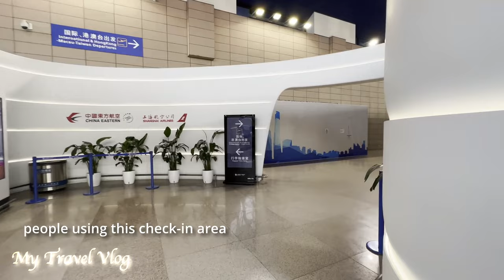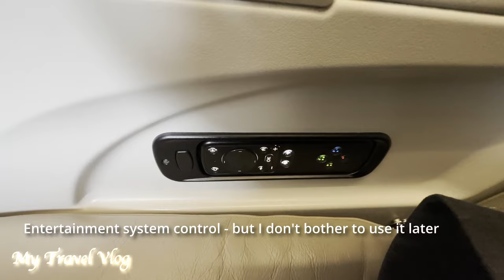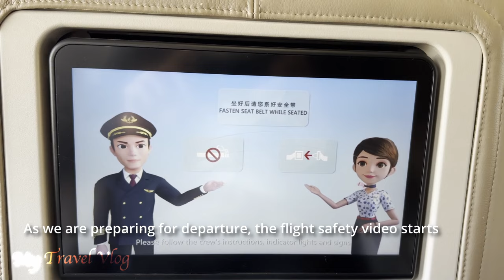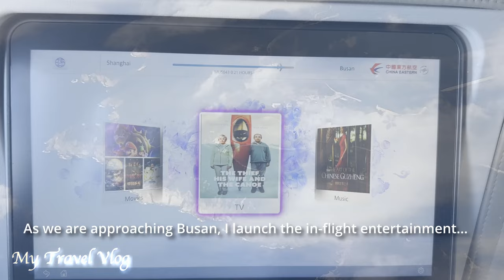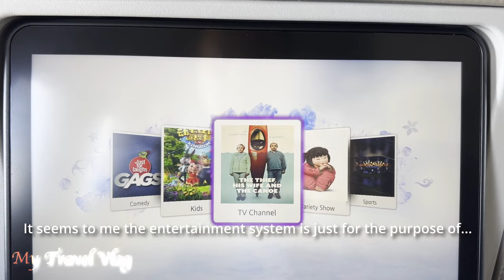New Satellite Terminal at PVG | China Eastern Airlines Business Class Shanghai to Busan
Greetings! This is a review of my recent 1.5-hour flight from Shanghai Pudong to Busan Gimhae in China Eastern Airlines' business class. The flight itself, i.e. cabin service, dining and seat, is no different from China Eastern's domestic flights in China. What needs to be mindful of from this flight experience is the extra time to travel to PVG's satellite terminals. Passengers are advised to budget 15 to 30 minutes of additional time if the departure gate is at the satellite terminals. Please join me in experiencing this short flight.

Chapters:
0:00 Impressions
0:29 Check-in at PVG Terminal 1
2:42 Boarding, Cabin and Seat
4:16 Departure and Takeoff
6:54 Meal Service
7:54 In-flight Entertainment System
8:25 Landing and Arrival

About Busan, South Korea

Busan, South Korea's second-largest city, is a dynamic metropolis nestled between the mountains and the sea, offering a captivating blend of modernity and tradition. Known for its stunning landscapes, vibrant cultural scene, and bustling urban life, Busan has become a must-visit destination for both locals and international travelers.

One of Busan's iconic features is its picturesque coastline. Haeundae Beach, with its golden sands and azure waters, is a popular spot for both locals and tourists seeking relaxation and water activities. The bustling Jagalchi Fish Market, one of Korea's largest seafood markets, is a sensory delight where visitors can explore a vibrant array of fresh catches and enjoy delicious seafood dishes.

Busan is also home to the Beomeosa Temple, a historic Buddhist temple nestled in the foothills of Geumjeongsan Mountain. The temple complex showcases exquisite architecture, serene meditation halls, and scenic mountain views, providing a peaceful retreat from the urban bustle.

Gamcheon Culture Village is a kaleidoscopic neighborhood that has gained fame for its vibrant, pastel-colored houses stacked along the hillsides. Known as the "Machu Picchu of Busan," this artistic community has become a hub for creativity, street art, and cultural exploration.

The city hosts the renowned Busan International Film Festival (BIFF), one of Asia's most significant film events, attracting filmmakers, actors, and cinephiles from around the world. The festival takes place in the trendy Nampo-dong district, which is also known for its lively markets, shopping streets, and entertainment options.

For panoramic views of the city, visitors can ascend the Busan Tower in Yongdusan Park, offering a stunning vista of Busan's skyline, the harbor, and the distant mountains.

Busan's rich culinary scene is a treat for food enthusiasts. The city is famous for its fresh seafood, fiery hot pots, and diverse street food offerings. Be sure to try local specialties like dwaeji-gukbap (pork and rice soup) and milmyeon (cold wheat noodles).

With its vibrant energy, cultural treasures, and natural beauty, Busan is a city that seamlessly combines tradition with modernity, creating a travel experience that appeals to a diverse range of interests and preferences.